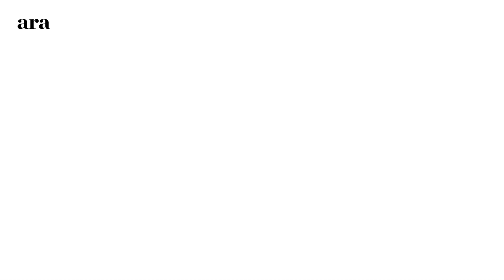Anna Grau: "He fumat porros, però des que estic en política ja no ho faig"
La candidata de Ciutadans a l'alcaldia de Barcelona, Anna Grau, es sotmet al test ràpid de l'ARA.

 CYFKS3KLYU7ULQNZ